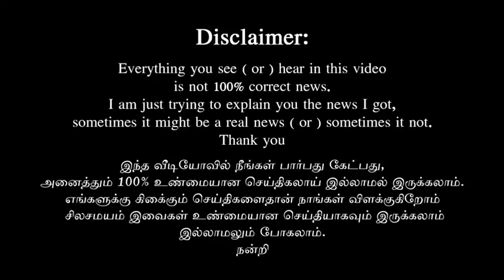MaheshBabu’s Spider - web for Vijay fans விஜய் ரசிகர்களுக்கு ஸ்பைடர் விரிக்கும் வலை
விஜய் ரசிகர்களுக்கு-ஸ்பைடர் விரிக்கும் வலை?
120 கோடி ரூபாய் பட்ஜெட்டில்  தெலுங்கு சூப்பர் ஸ்டார் மகேஷ் பாபு  நடிக்க 'ஸ்பைடர்' என்ற படத்தை இயக்கியிருக்கிறார் இயக்குனர் ஏ. ஆர். முருகதாஸ். இப்படம் தமிழ், தெலுங்கு என இரண்டு மொழிகளிலும் பெரிய பட்ஜெட்டில் தயாராகி இருக்கிறது. 'ஸ்பைடர்' படத்தின் ஆடியோ வெளியீட்டு விழா கடந்த 10 ஆம் தேதி ஞாயிறு அன்று மிகவும் பிரமாண்டமாக சென்னையில் நடைபெற்றது. இந்த நிகழ்ச்சியில் மகேஷ் பாபு, விஷால், சதீஷ் எனப் பல பிரபலங்கள் கலந்து கொண்டனர். 'ஸ்பைடர்' படத்தில் வில்லனாக எஸ்.ஜே. சூர்யா மற்றும் பரத் ஆகியோர் நடித்திருக்கின்றனர். நாயகியாக ராகுல் ப்ரீத் சிங் நடித்திருக்கிறார். ஹாரிஸ் ஜெயராஜ் இந்தப் படத்திற்கு இசையமைத்துள்ளார்.
 இளைய தளபதி விஜய் சார் உங்களோட பேன் உங்களோட பல படங்கள அவர் பண்ணியிறுக்கார் விஜய் சாரோட ஏதாவது ஒரு பன்ச் டைலாக் ஞாபகம் இருக்கா என்ற விழா தொகுப்பாலினியின் கேள்விகளுக்கு பதில் அளித்த மகேஷ் பாபு, அது மறக்க முடியாத டைலாக் 'ஐயம் வெயிட்டிங்' என குறிப்பிட்டார் மேலும் 'துப்பாக்கி' படத்தில் தான் நடித்திருந்தால் நன்றாக இருந்திருக்கும் என யோசித்துள்ளேன். என்ற மகேஷ்பாபு ஸ்பைடரில் நடிக்கும் போது தான் முதல் படத்தில் நடிப்பதுபோல்  உணர்ந்ததாக தெரிவித்தார்.
மேலும் விழாவில் பேசிய எஸ். ஜே . சூர்யா
ரஜினி சார் எங்கிருந்து வந்தாரு…. எப்படி, தமிழ் நாடு ஏத்துக்கலயா? அது மாதிரி மகேஷ்பாபுவை ஏத்துப்போம்ங்க. ஆமா அதுக்கு ஒரு தகுதியான ஆளு, தரமான ஆளு… ஒரு பேரழகன்ங்க அவரு… என பேசினார்.
விழாவில் இளைய தளபதி விஜய் அவர்களை பற்றி பேசும்போதொல்லாம். ரசிகர்கள் விசில் அடித்து ஆர்பரித்தார்கள். தெலுங்கில் மகேஷ் பாபு நடித்து வெற்றி பெற்ற படங்களின் ரீமேக்கில் நடித்த இளையதளபதி விஜய்க்கு. அப்படங்களை வெற்றிப் படங்களாக்கி கொடுத்த அவரது ரசிகர்கள் மகேஷ்பாபுவையும் ஏற்றுக்கொள்வார்களா?